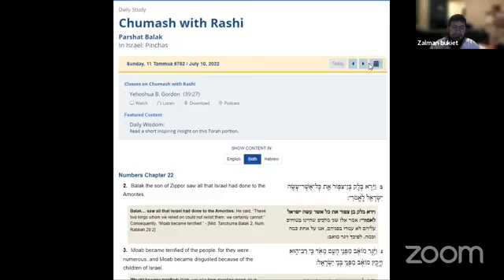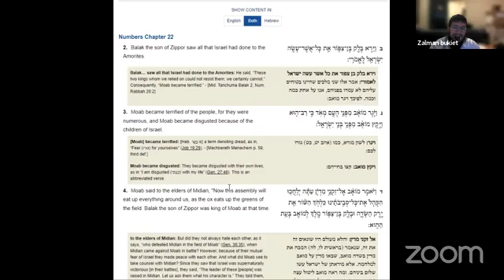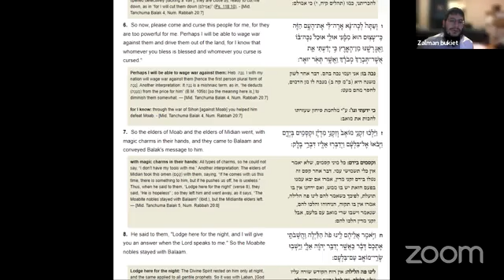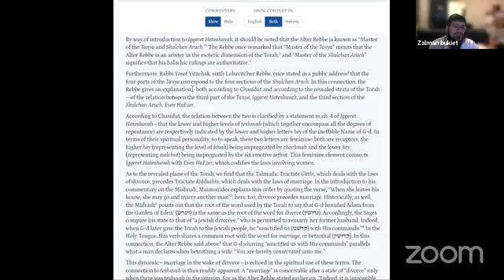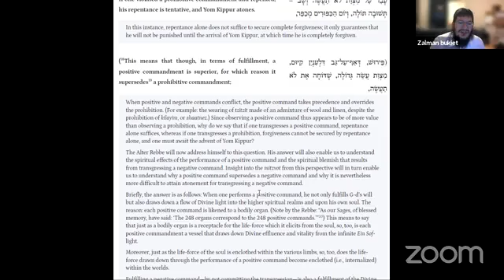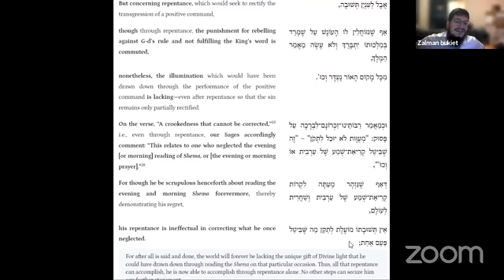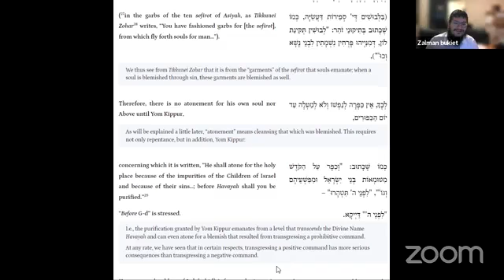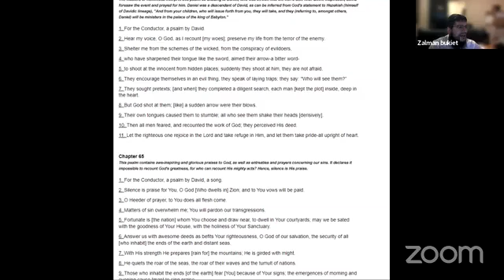Chitas July 10